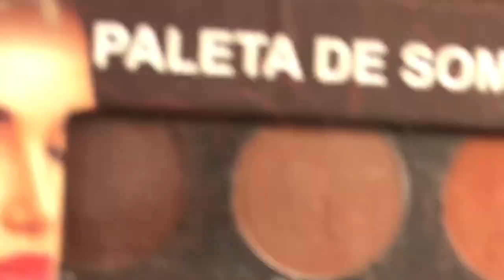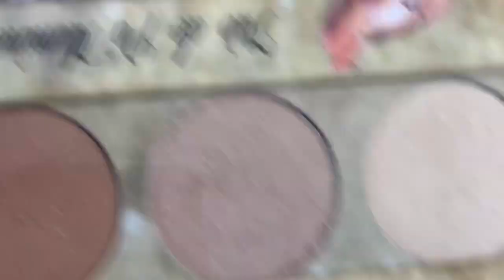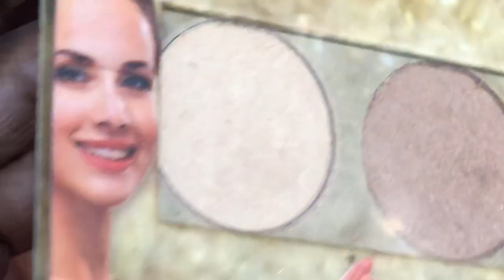Olho esfumado vermelho 😱❤️🤫 | por Rhaissa Ellen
Olá meninaasss!
Nesse vídeo teremos um tutorial de como fazer maquiagem com olhos esfumados vermelhos!
Acompanhe o vídeo e qualquer dúvida ou sugestão deixe nos comentários.